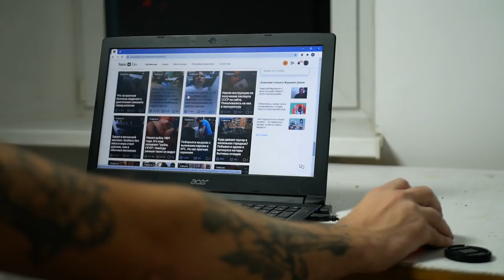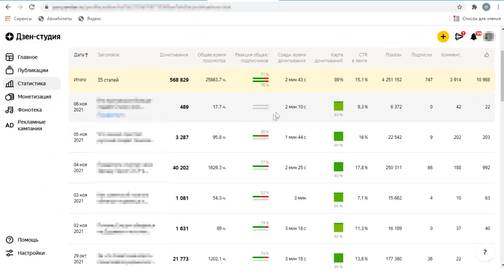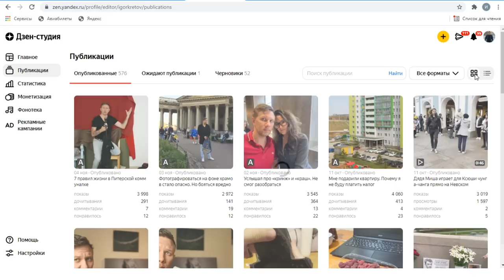Хорошие новости на Яндекс Дзен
Со сменой руководства Яндекс Дзен начинает меняться. Обычно изменения не сулили ничего хорошего. Но последний анонс был многообещающим. Если все будет так, как сказал новый руководитель, то нас ждет новый виток развития площадки и изменения в нелегком деле заработка денег на Яндекс Дзен. Другой вопрос, как это все будет реализовано.